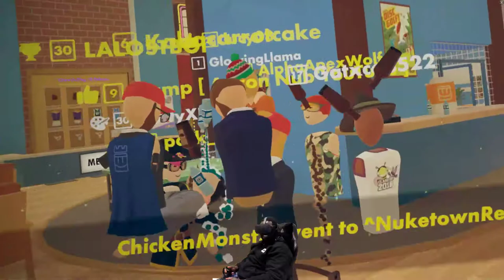interesting lobby in rec Room,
720p-1080p
I own a Legit Copy of the Game
use is a use permitted by copyright statue that might
otherwise be infinging . Non-profit, educational or